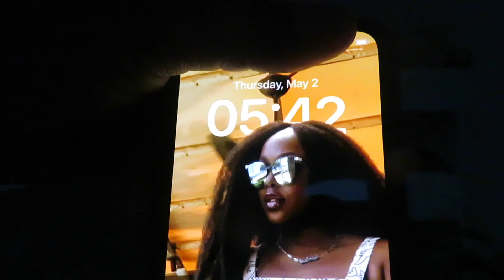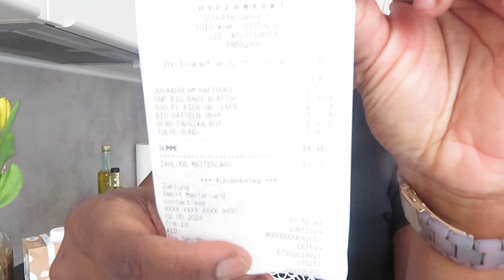DAY IN THE LIFE VLOG | Day 44 of 90 | 5 AM MORNINGS | SELF-IMPROVEMENT JOURNEY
Hey Fam,

Welcome back to another DAY IN THE LIFE VLOG of my 90 Day Self-Improvement Journey. We are on Day 44 and the challenge is challenging. I am excited to be going thru these growing pains, as I am working on a better me. One of my mantra's have been "Better than Yesterday". Everyday is a new day and we have to try and put our best foot forward. Now. will everyday be that way, absolutely not, but we show up everyday and try.

Always Love,
Daph